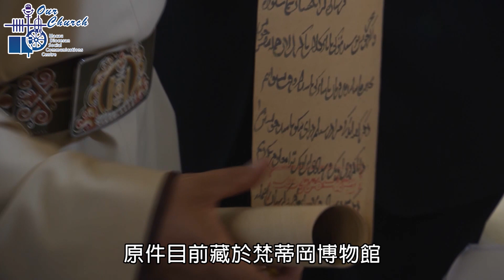和平、戰爭、宗教自由：教宗向方濟各向蒙古政治人物發表講話(3/9/2023)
MMXXIII